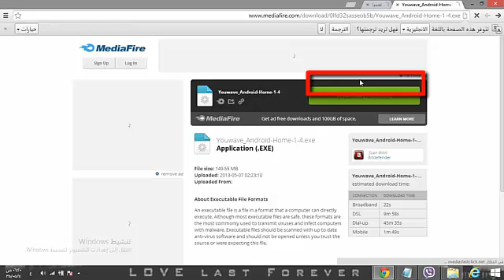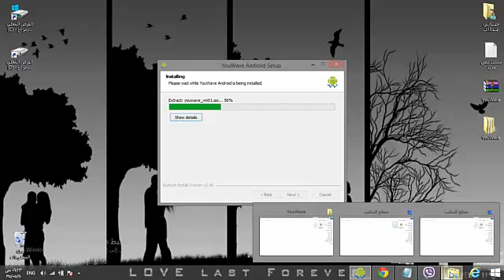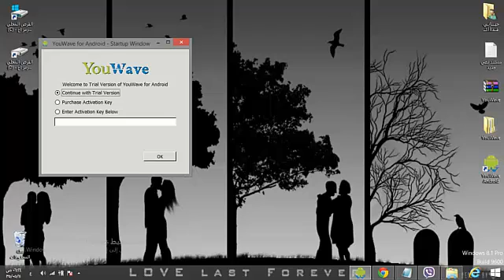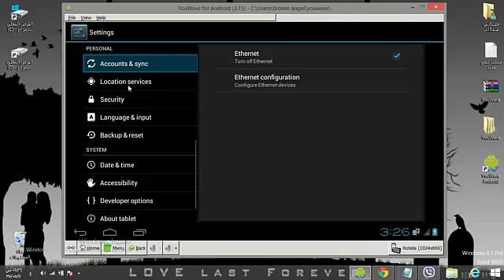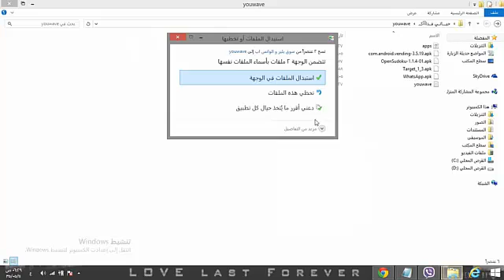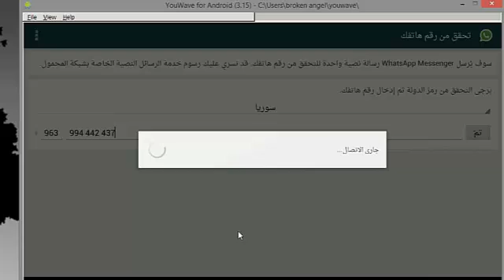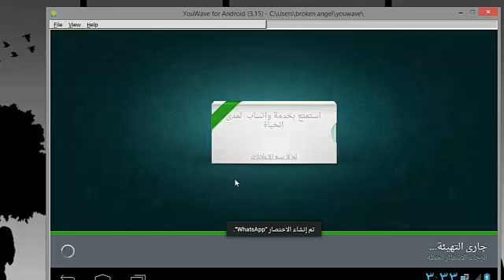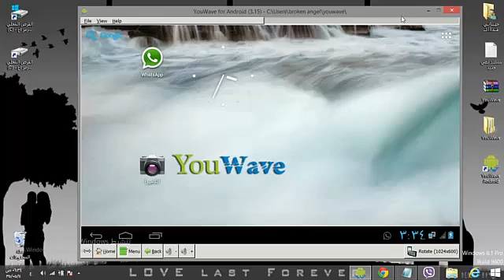برنامج الواتس اب على الكمبيوتر مدى الحياة ||هكروك ياقلبي